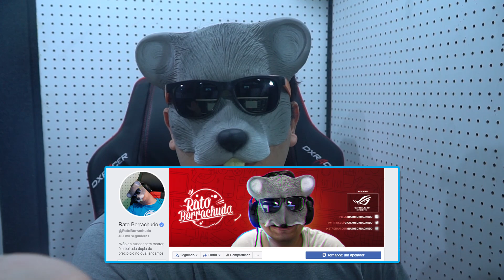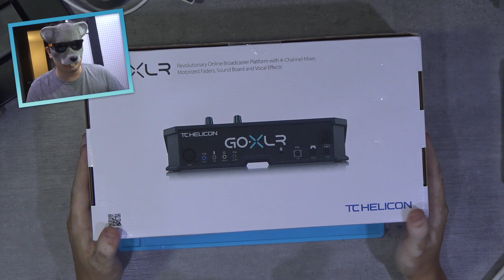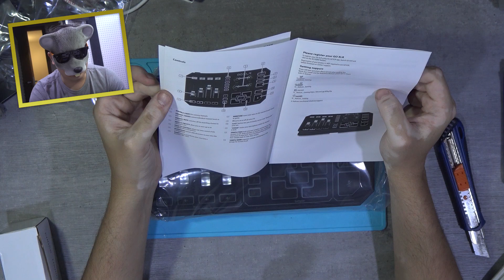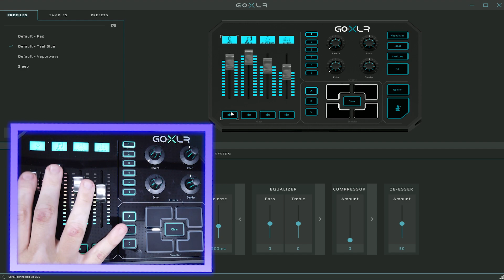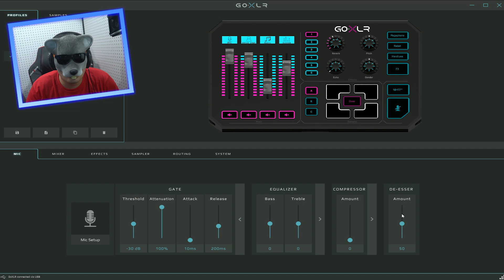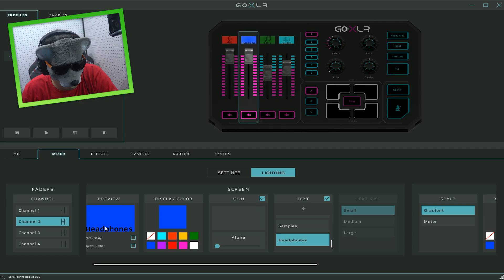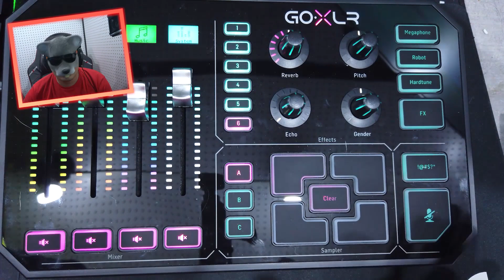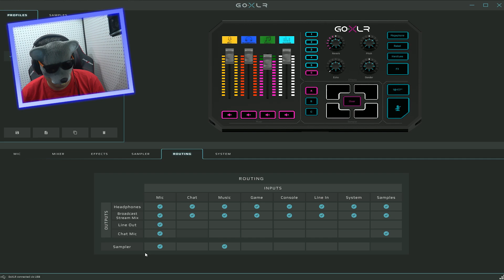MINHA PRIMEIRA MESA DE SOM PARA STREAM - GOXLR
Hoje eu vou mostrar pra vocês uma parada muito legal que vai deixar nossas lives mais divertidas: UNBOXING DA MESA GOXLR. É uma mesa de aúdio feita para streams de games e promete muito!